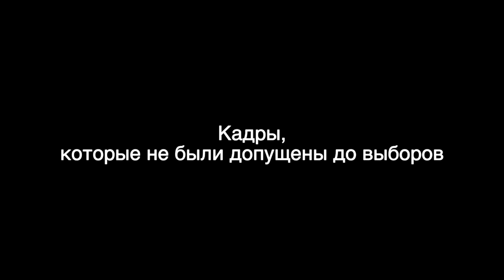Навальный 20!8 - Бастуют все!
-Кто такие?🤬
-Мы видео снимаем😎
-Смешные?🤨
-Конечно🐒
-Ладно подписался😉
-От души 💪
-Вам тоже😎